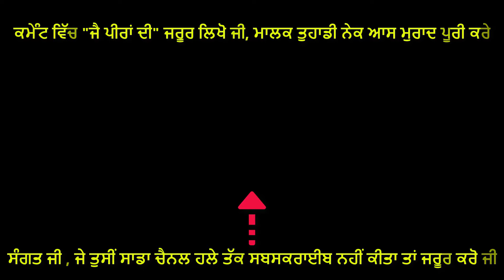Gadi Wale Sadh Jass | ਸਾਧਾ ਮਾਰ ਗੱਦੀ ਤੇ ਗੇੜੇ ਤੇਰੇ ਲਈ ਭਰਕੇ ਬੈਠਾ ਚਿਲਮਾਂ ਨੂੰ | Pal Miyan 9465038786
Jass Title :     Sadha Maar Gaddi Te Gerhe Tere Lyi Bhar ke Baitha Chillama Nu
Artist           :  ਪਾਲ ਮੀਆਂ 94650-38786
Album :          Gadi Wale Sadh Jas
Produced & Directed by : Ashok Bansal 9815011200

Our other top sadha de jass :-